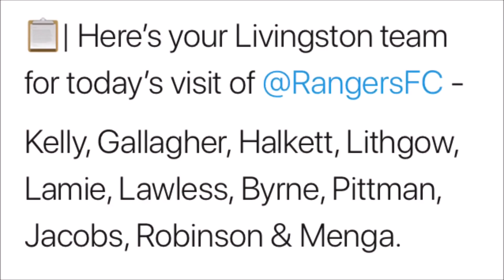Livingston Vs Rangers Vlog Football Is A Pitch #62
The lions move up to 3rd after taking 3 points against Stevie g's side.

(Its been a good time to be a lion)